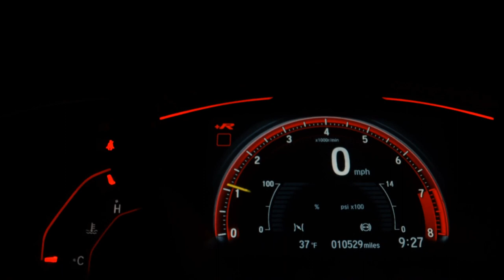HYUNDAI HB20S - 2015 - São Paulo/SP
VALOR ANUNCIADO MAIS R$ 2.000,00 QUE PODE SER PARCELADO NO CARTAO DE CRÉDITO, TOTALIZANDO O VALOR DO VEÍCULO DE R$ 58.900,00 PODENDO SER FINANCIADO A PARTIR DE R$ 900,00

Primeiro Que Ver Fecha Negócio, Apenas 57.500 Km!
Versão Premium 1.6 Aut Top de Linha, Oportunidade Única.

Veículo: HYUNDAI / HB20S 1.6 PREMIUM 16V
Ano: 2015/2015
Combustível: FLEX
Portas: 4 PORTAS
Câmbio: Automático
Cor: PRATA
KM: 57.500

✅ Air Bag
✅ Alarme
✅ Ar Condicionado
✅ Ar Quente
✅ CD Player
✅ Desembaçador Traseiro
✅ Direção Hidráulica
✅ DVD Player
✅ Freio ABS
✅ Rádio
✅ Rádio e MP3
✅ Retrovisores Elétricos
✅ Travas Elétricas
✅ Vidros Elétricos
✅ Volante com Regulagem de Altura
✅ Limpador Traseiro
✅ Trio Elétrico
✅ Piloto Automático
✅ Farol de Neblina
✅ Entrada USB
✅ Cartão SD
✅ Bluetooth
✅ Porta Copos
✅ Direção Elétrica
✅ Engate
✅ Abertura Porta Malas por Controle Remoto
✅ Android Auto
✅ Apple CarPlay
✅ Sistema ISOFIX
✅ Tração ASR
✅ Console Central
✅ Assist. de Estacionamento (Park Assist)
✅ Rádio USB
✅ Som Original